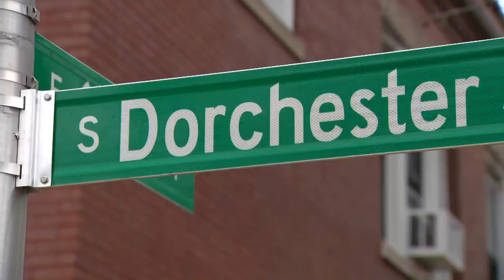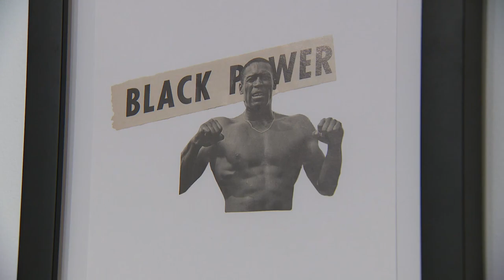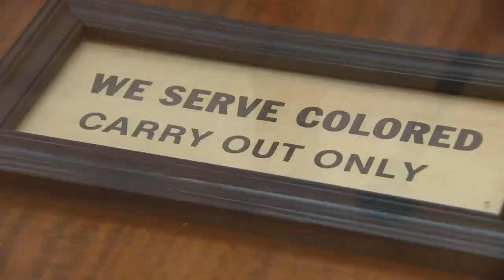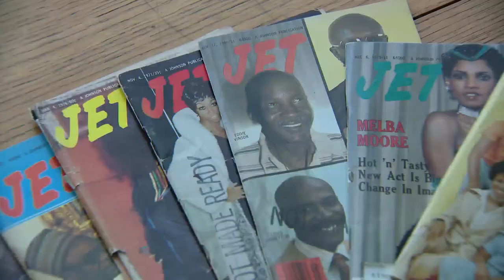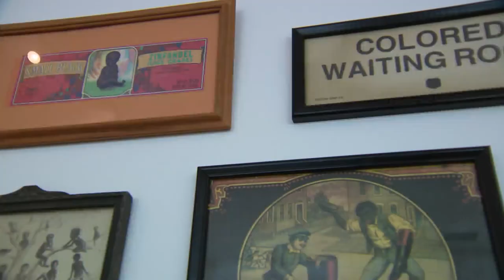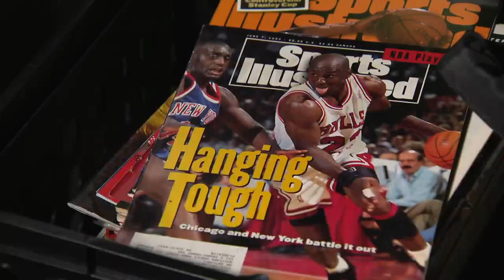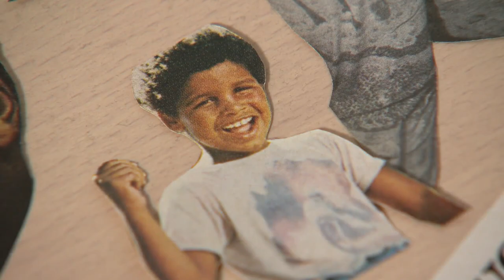Artist's passion for architecture, culture and neighborhood revitalizing South Shore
Theaster Gates has been referred to as a renaissance man. He's the person behind the restoration of an architectural gem in the city's South Shore neighborhood that had been scheduled for the wrecking ball. A building many of you have probably passed by hundreds of times. It's now a hybrid arts museum and cultural center for all to enjoy.